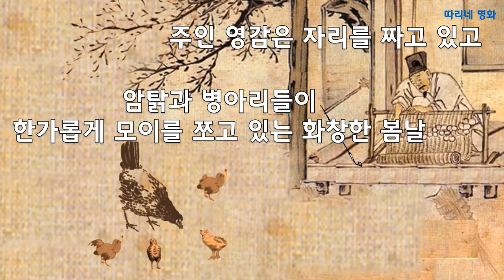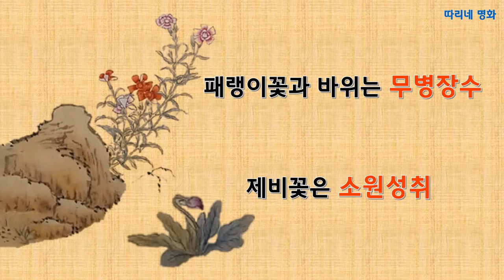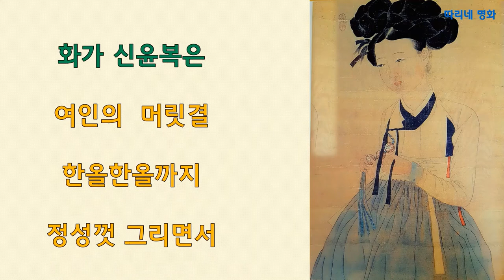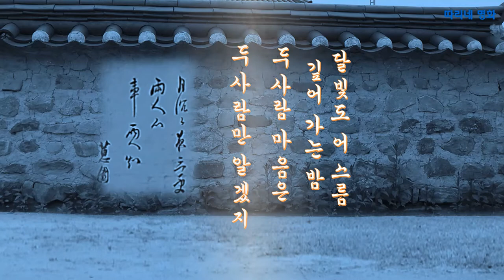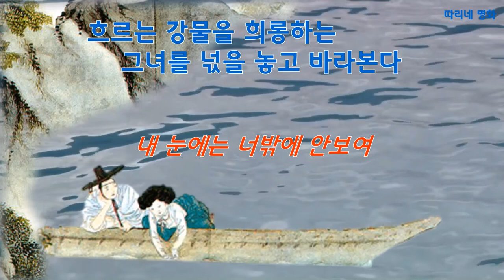꼭 봐야하는 조선시대 풍속화#김득신#김홍도#신윤복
꼭 봐야하는 조선시대 풍속화
조선시대풍속화 모음편입니다. (김득신,김홍도,신윤복)
제목정정합니다(黃猫弄蝶)
김득신 야묘도추#김홍도 ,황묘농접,黃猫弄蝶,무동,타작,자리짜기,길쌈,기와이기,대장간,행상,풍속화첩#신윤복, 미인도, 월하정인,단오풍정,연소답청,주유청강,연당의여인